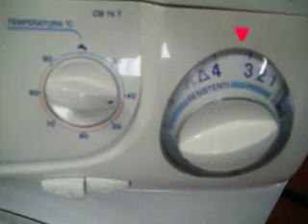CANDY CB 74 T PIUMONE Lavaggio - ritmo intenso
Lavaggio - ritmo intenso